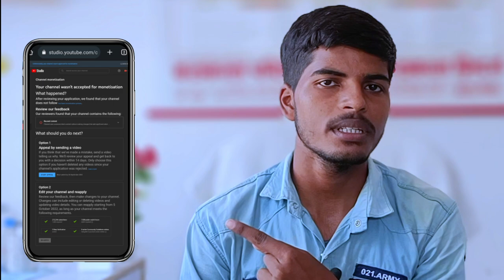monetization rejected || reused content monetization || reused content youtube monetization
monetization reject
monetization reject hone par kya kare
monetization mistakes
youtube monetization mistakes
5 mistake of monetization
Adsense rejected
youtube channel monetize nahi ho raha hai kya kare